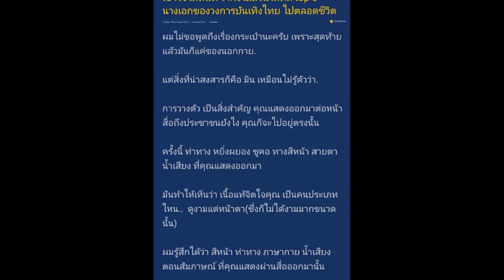5 ดาราเป็นถึงไฮโซ ฉาวแต่มีที่ยืนตั้งแต่ต้นปียันท้ายปี